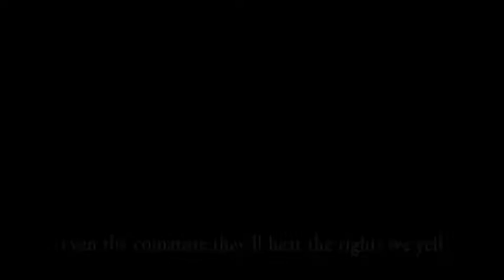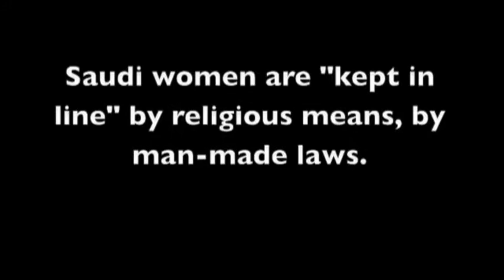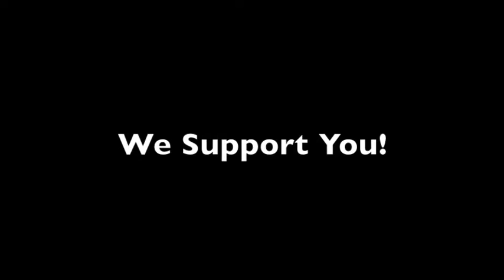Saudi Arabian Women